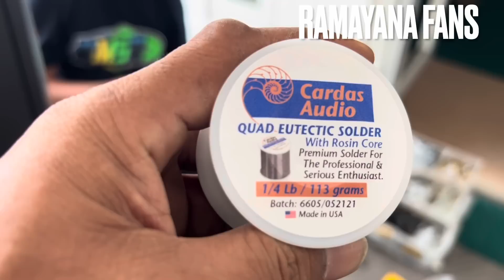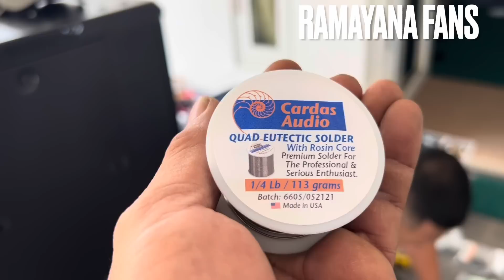ABA SUUD KERJAKAN AUDIO MASJID PAKEK PWR PEAVY CS800